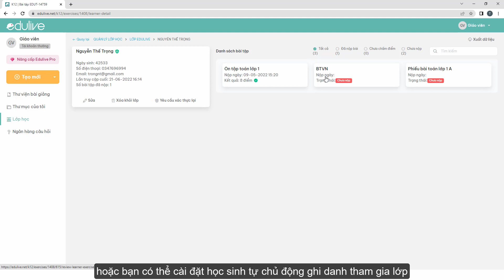[Giới thiệu] Chức năng danh sách học sinh trên hệ thống Edulive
Giới thiệu chức năng danh sách học sinh trên hệ thống Edulive. Chức năng này nhằm giúp bạn quản lý được chi tiết về lớp học của mình.
Tại Edulive, chúng tôi mang đến giải pháp:
Công ty Cổ phần Edulive Toàn Cầu